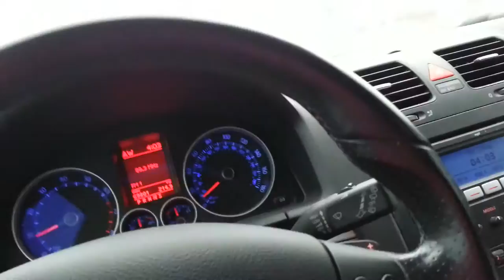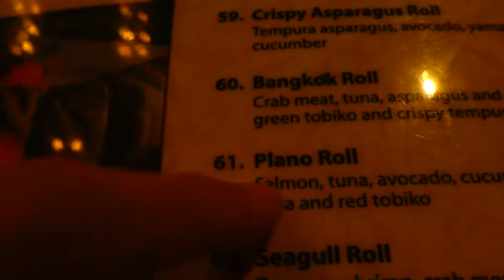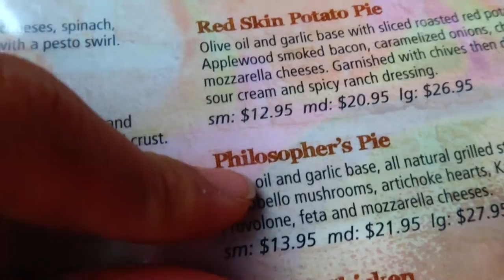Back In Dallas! The Mall and Mellow Mushroom (Vlog #59)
Met up with some more friends and Karla and Annie come from Houston to Dallas!